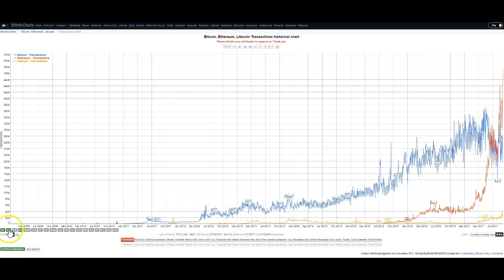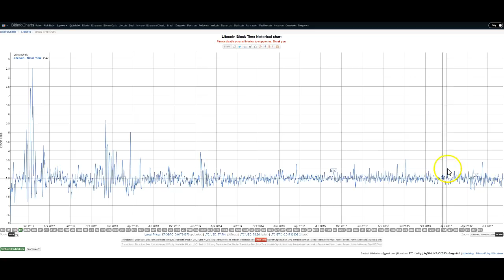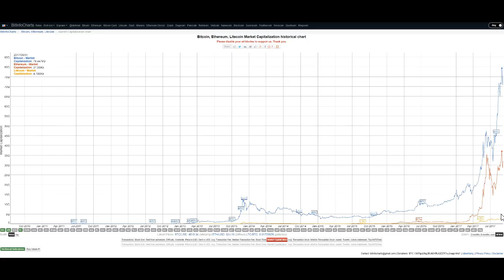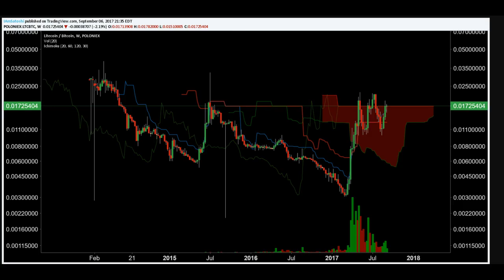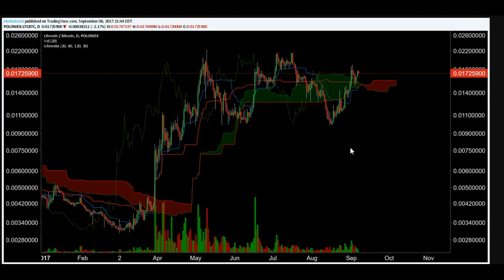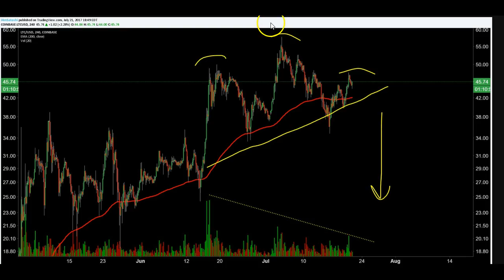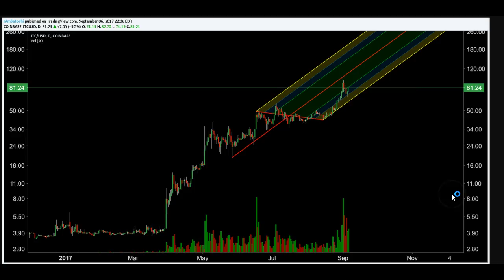Litecoin: Metrics, Fundamentals, Technical Analysis, & Price Prediction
BTC Tipjar
3LZXzS4z9x43o2Vdkta2Xv1hby5r8ETnrW

LTC Tipjar
MDBsB2SEHnvopS4vabe7JsXe1pP9usgaQa

ETH Tipjar
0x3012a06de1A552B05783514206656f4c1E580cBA